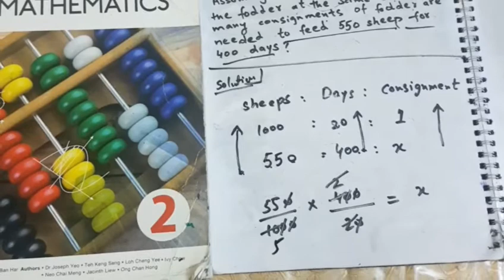D2 ... Ex. 1 C ... Q 14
D2 Maths for Class 7 and O Levels

GCSE / CAIE

Cambridge Examinations

British Council Exams

This channel is designed according to the needs of Pakistani Students especially Students of

Beaconhouse School System

The city School

Classic School System

Divisional public school

Divisional public school

Lahore grammar school